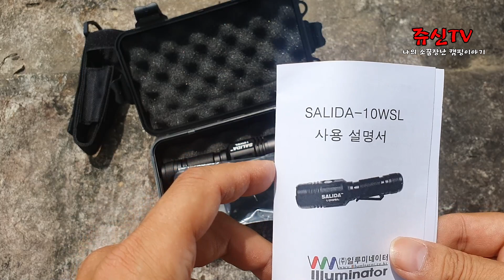백패킹용품/(주)일루미네이터 /국산손전등/ salida 10WSL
쥬신TV 입니다

오늘은 led손전등 소개를 해드리려고 합니다
(주)일루미네이터 라는 salida 10WSL 제품이구요
백패킹 이나 캠핑을할때 꼭필요한 제품이죠